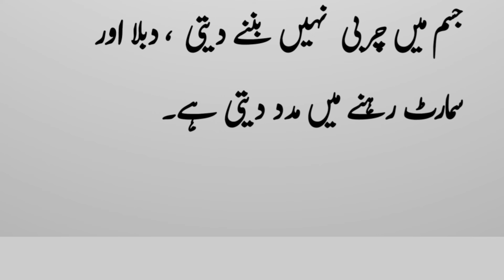Kaali Mirch Ke Fawayd - Desi Totkay - Health Tips - Urdu Noon